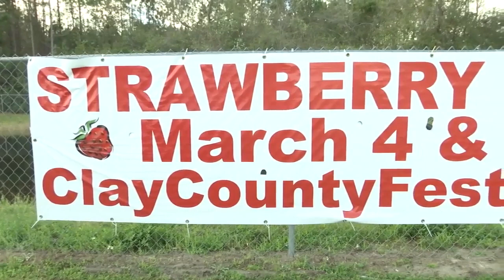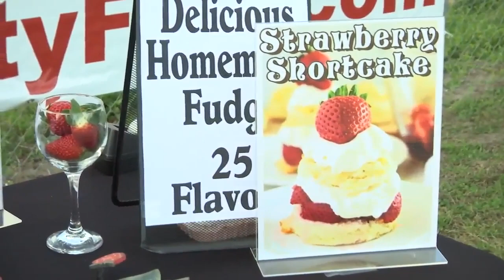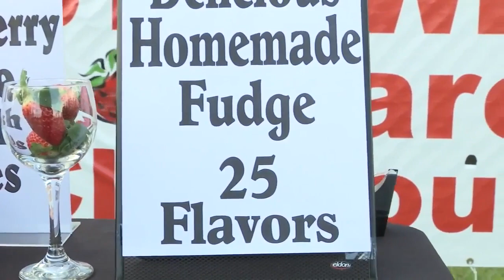Clay County Strawberry Festival